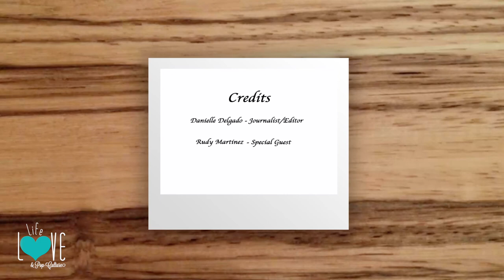Rudy Martinez Talks "Jane the Virgin" and "Dear White People" - Life, Love, and Pop - Culture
Rudy Martinez Talks "Jane the Virgin" and "Dear White People" - Rudy Martinez talks all about season 2 of Netflix's "Dear White People" and his recurring role on "Jane the Virgin."